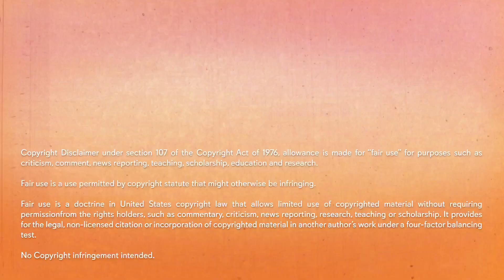Askeladd's Origin! VINLAND SAGA 01x22 "Lone Wolf" Reaction and Discussion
Hope you enjoyed my reaction to Vinland Saga Season 1 Episode 22

Timestamps:
00:00 Intro
1:10 Reaction
10:47 Discussion